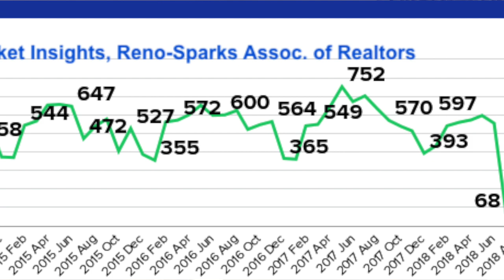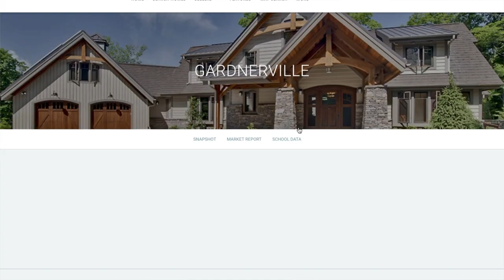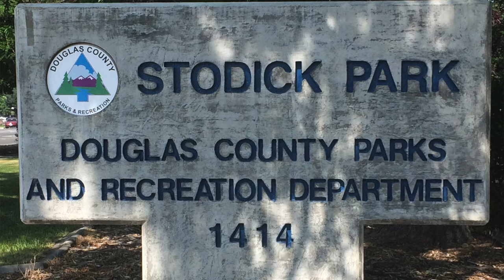Gardnerville Real Estate Market Update August 2018 | Nevada Homes for Sale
Sabrina Carstensen and Phillip Goodman of the Nevada Real Estate Group (Formerly the Druesedow Real Estate Group) at eXp Realty talk about what's happening in Gardnerville, NV.

Contact the Nevada Real Estate Group (Formerly the Druesedow Real Estate Group) at eXp Realty in Reno, NV.

Transcript:
Hi everybody! I'm Phillip Goodman from the Nevada
Real Estate Group and Keller Williams Group One Inc in Reno, Nevada. I'm here
today with Sabrina Carstensen our Minden and Gardnerville expert. How are you
doing today Sabrina? I'm great, Phillip how are you? I'm fantastic, thank you for
asking. So last last month we were down at
Stoddick Park and in the middle of July we had high demand, low inventory, and rising
prices. But as the roller coaster of buying in Northern Nevada is coming on
the downhill what's happening down in Minden and Gardnerville? I'm so glad you
asked that question Phillip because with winter quickly approaching we are facing
a couple price reductions and how homes are staying on the market a little
longer. And with school already started families have for the most part
found where they want to buy. Yes they have. Here we are on seerenohomesforsale.com,
the Nevada Group's website, and when you scroll down and
click on either Gardnerville or Minden you'll get an in-depth report about the
neighborhood. Let's look at Gardnerville for a moment and Gardnerville sits south
of Carson City along the same latitude as Lake Tahoe. Now here's what stands out
to me Sabrina: the average price of a hundred and seventy six homes is just
under eight hundred thousand dollars. Is this a typo or is this right? That is not
a typo Phillip, that data is correct. Don't let that number scare you because
you can still find your affordable family home in the Ranchos between 350
and 400 thousand. If you go down to Minden a little bit you can still find a
home between four and six hundred thousand. Sabrina as we're looking at
some of these million-dollar properties in Gardnerville the question becomes
what's the opportunity cost of spending a million dollars on a property in Reno
versus a million dollars that much farther south in Gardnerville? The
acreage and the privacy. Because I noticed that a lot of the Montreux, St.
James Village, all of those, they have those high-priced homes and the gated
community whereas so do we in this area in the foothill area they are
also gated communities but they're an acreage. Whereas the other ones the
higher price wants a Montreux, Arrow Creek, all of that, they're on one acre or less
versus these ones where they're on 3 acres 4 acres 5 acres.
You are still close enough to all your creature comforts .You're within 20
minutes from your grocery stores and your gyms and your kid activities
whatever you have planned for your family, as well as that private that
private feeling, that feeling of being on the outskirts. Sabrina thank you for that
in-depth update about what's happening in Gardnerville. If you're ready to go
view some of these really great-looking properties in Gardnerville you can
contact Sabrina at the information you see on your screen now. If you did find
this information helpful please share and like it on your social media too. For
Sabrina Carstensen, for the Nevada Real Estate Group
(Formerly the Druesedow Real Estate Group) at Keller Williams